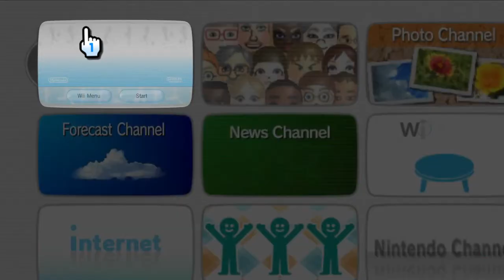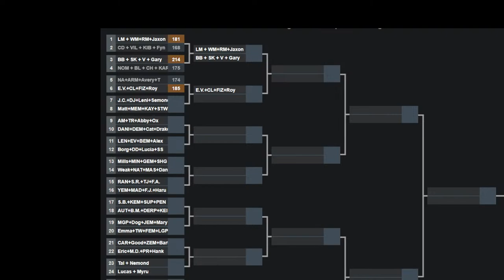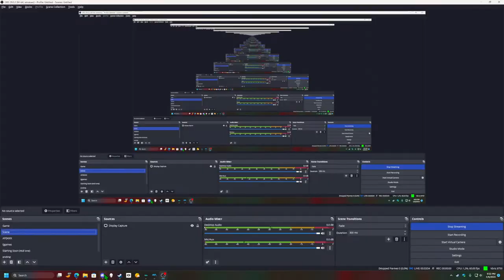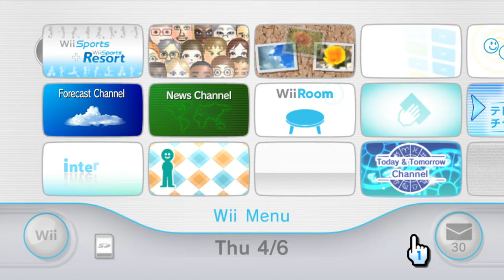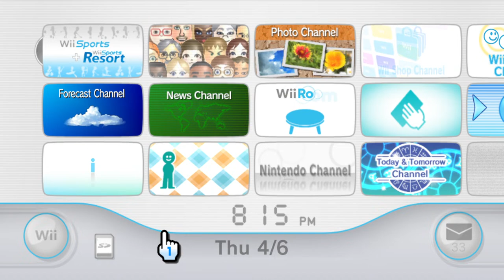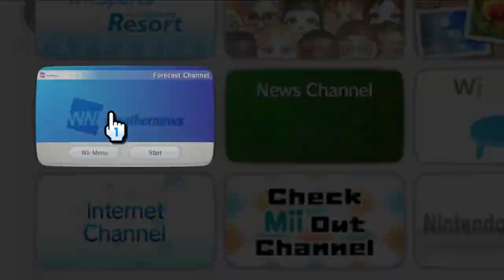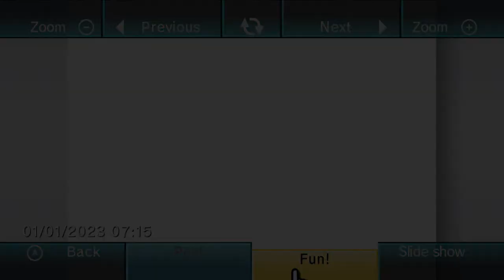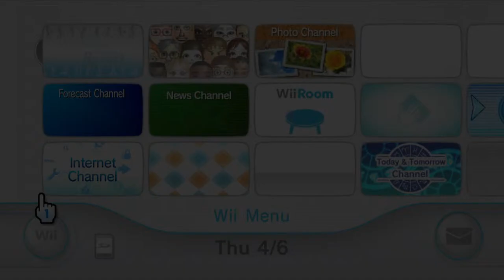Wii Sports Team Canoeing Speed Challenge Tournament Day 1